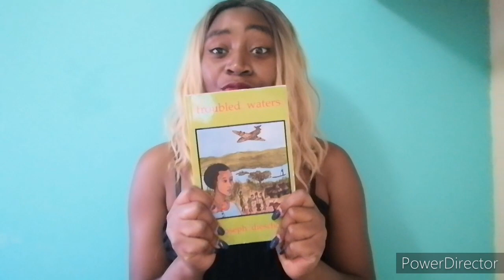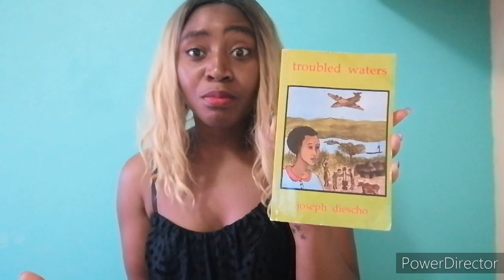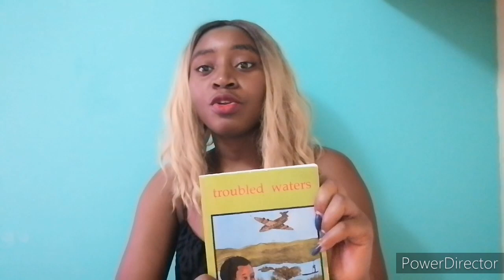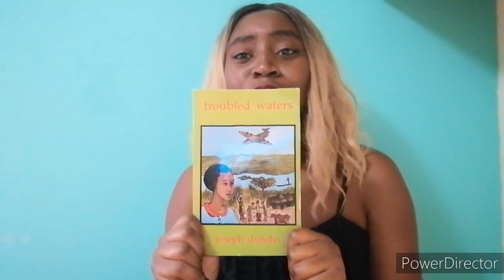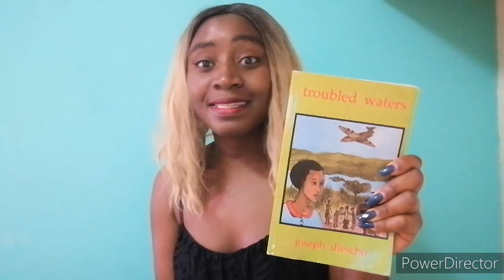Troubled Waters by Joseph Diescho: Book Review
In this video, I give you a short review of  one of the books I have read and found interesting.